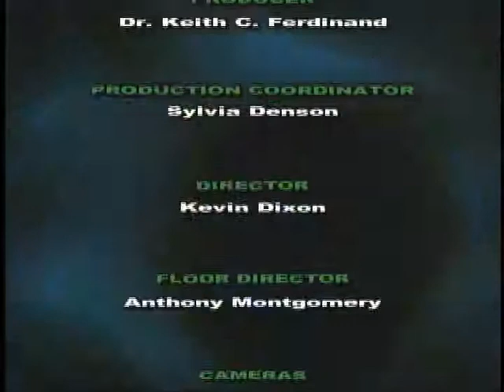Dr. Laura Murphy discusses Human Trafficking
Dr. Laura Murphy of Loyola University discusses Human Trafficking in New Orleans and around the world.